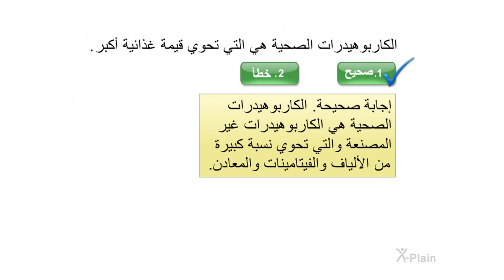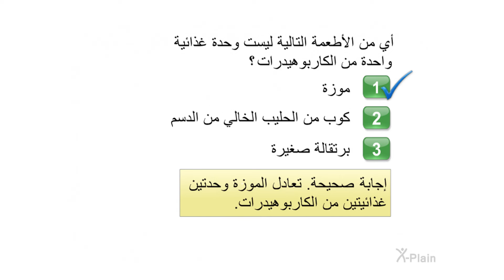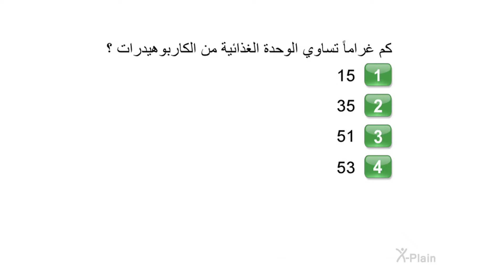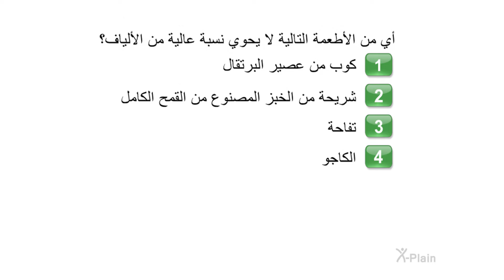السكري - حساب الكاربوهيدرات - اختبار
هذا الاختبار مخصص للفيديو التعليمي السكري - حساب الكاربوهيدرات

db1101a3 Diabetes - Carbohydrate Counting (Arabic)